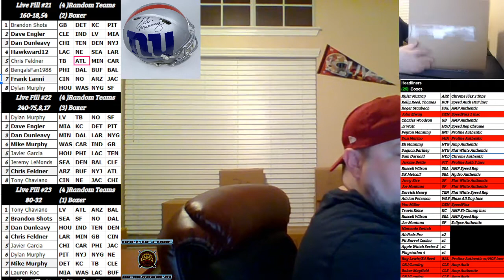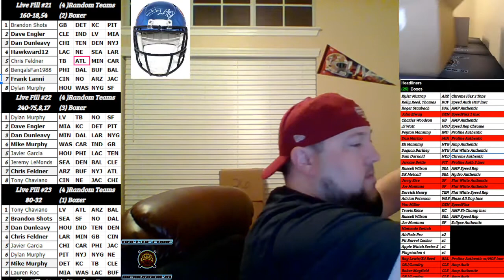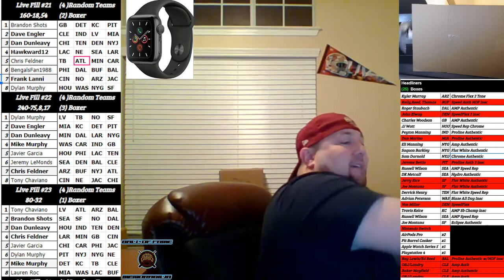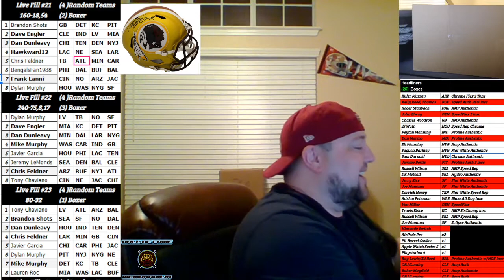Boom City Card Breaks